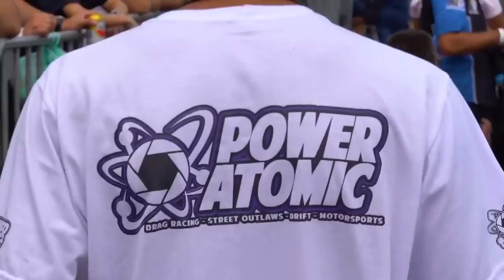CIVIC SI STG 2 NO R4CHA E OLHA NO QUE DEU